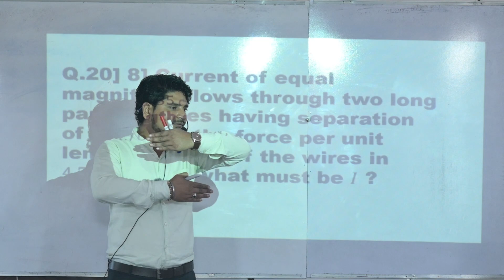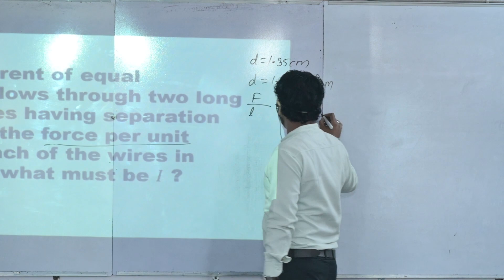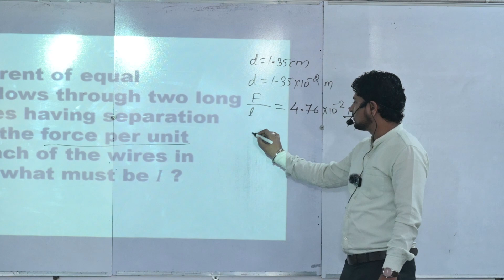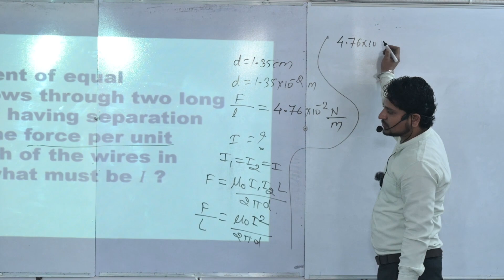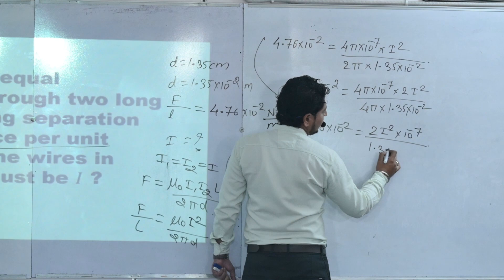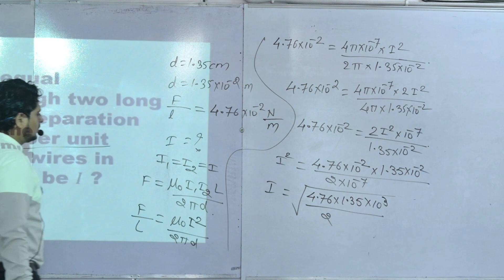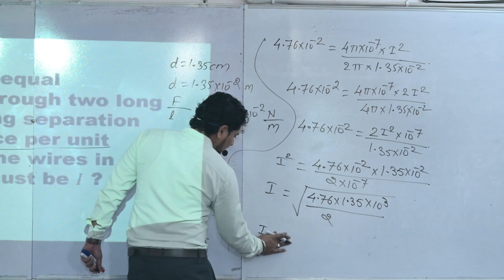Textual numerical from Magnetic field due to electric current for 12th class by Dhiraj Mahajan Sir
Current of equal magnitude flows through two long parallel wire having separation of 1.35cm if the force per unit length on each wire is 4.76 * 10 to the power -2 N/m. what should be I ?